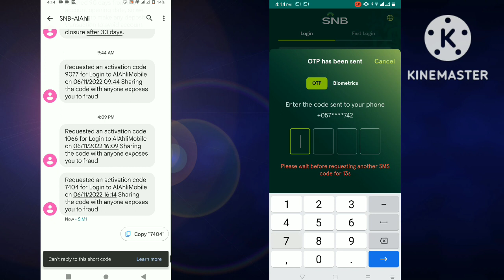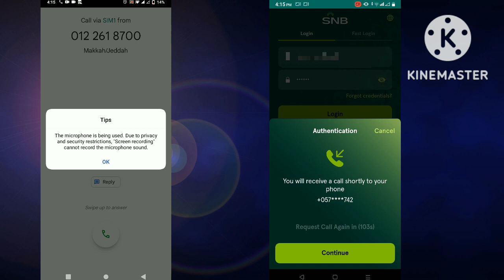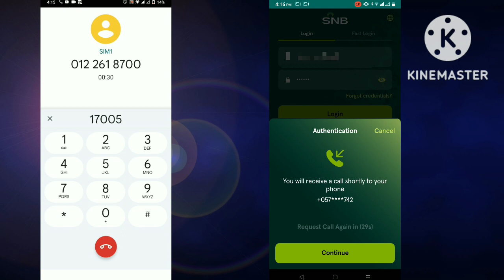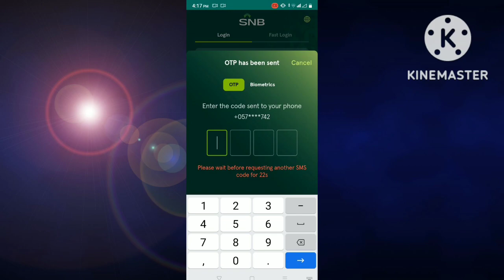SNB login problem | Snb login problem solved | This device is not registered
Snb apps এর মধ্যে লগ ইন করতে যাদের সমস্যা হচ্ছে  তারা এই ভিডিও টি দেখলে খুব সহজে snb অ্যাপ এ লগ ইন করতে পারবেন।